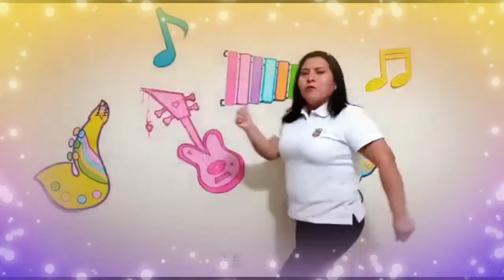MJyC Velocidad del sonido Manolo va por el desierto 28 10 21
Con esta canción de la Banda Mocosa nos moveremos lento, rápido y más rápido según  la música reconociendo con nuestro cuerpo las distintas velocidades.